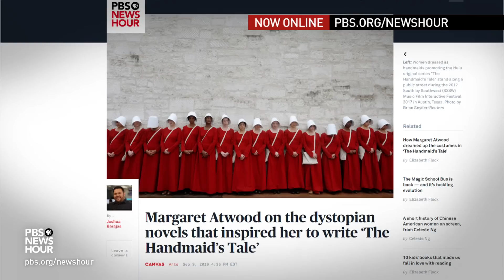Why Margaret Atwood saw this as the moment for 'The Handmaid's Tale' sequel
“The Testaments" is the greatly anticipated sequel to Margaret Atwood’s hit dystopian novel “The Handmaid’s Tale.” Though it’s fiction, Atwood says she doesn't "put anything in that doesn’t have a precedent in human history.” Jeffrey Brown spoke with Atwood recently about how the current American political moment affected her decision to write the sequel, more than 30 years after “Handmaid.”